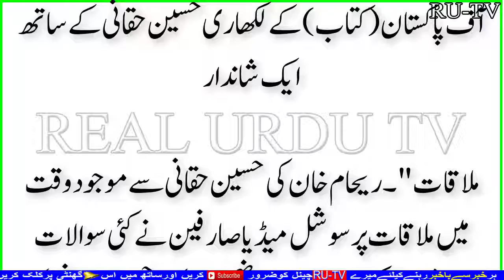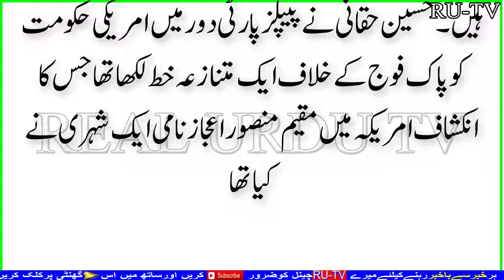rEHAM kHAN | ریحا م خان نے کروڑوں پاکستانیوں کا ہزاروں واٹ کا جھٹکا دے ڈالا |REAL URDU TV